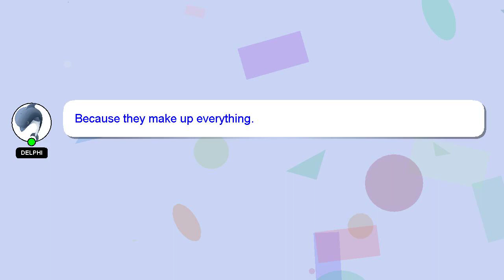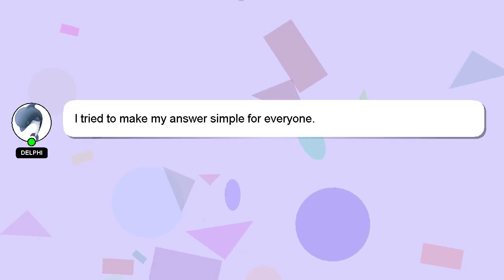How to inflate peanut ball?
Let me give you a brief introduction of who I am, Good day, I am Delphi. I am available to help you find solutions to your inquiries. - How to inflate peanut ball?

*2 What we are experimenting :*